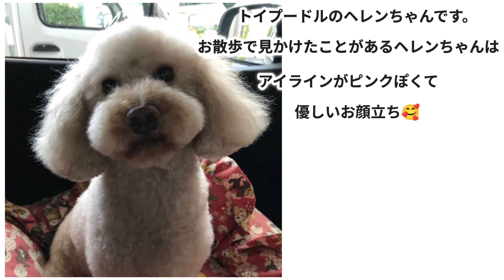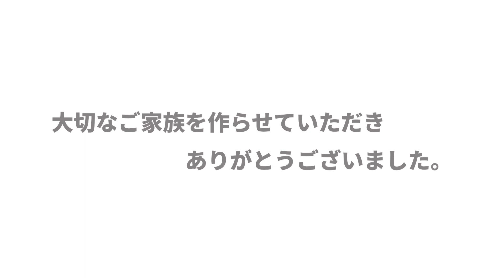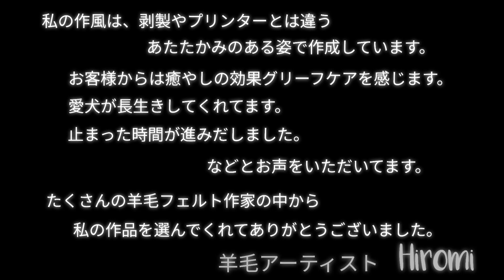【嬉しい！楽しい！大好き♥】羊毛フェルトオーダー作品 トイプードルのヘレンちゃん#羊毛フェルト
【オーダー、問い合わせ】

◆facebok         羊毛フェルト工房ふぁふぁP.SにDM

(令和6年8月　現在オーダーから製作まで約1年半待ちです。)

●羊毛フェルト工房ふぁふぁp.sのfacebook

●羊毛フェルト工房ふぁふぁp.sのTikTok

○ヘレンちゃん完成しました🥰

前に2体ご家族作らせていただいて、今回も可愛いヘレンちゃんとご縁があり感謝です🩷

ヘレンちゃんは、アイラインがピンクぽくて優しいお顔立ち🥰

以前、お散歩でもお見かけしてるので、完成した時は我が家でキャッキャ似てる❤️って話してました。

飼い主さんにお写真見せたら

「すごい！あまりにヘレンそっくりで、そこにいるようです😳😍」

と、とても喜んでくれました🩷

直接お迎え来てくれるので、以前に作ったドールちゃんに犬毛も今度入れさせてもらいます🥰🌈

大切なご家族作らせていただいてありがとうございました❤️

○私は福井県越前市で羊毛フェルト作家をしているひろみです。